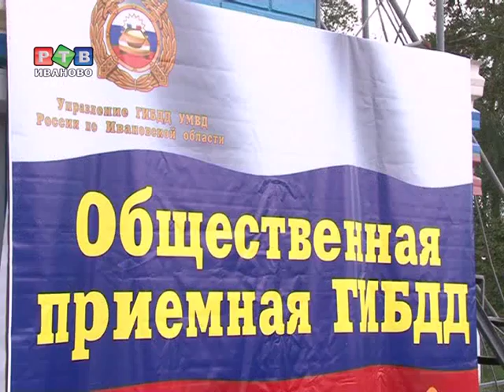Общественная приемная ГИБДД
Прийти к взаимопониманию с населением путем прямого диалога решили госавтоинспекторы. Прямо на трассе возле стационарного поста полиции на выезде из областного центра развернулась общественная приемная ГИБДД.